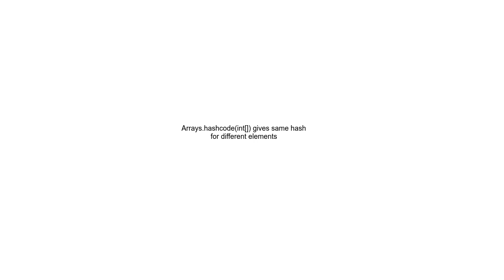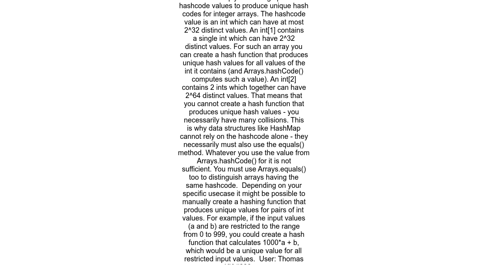Arrays hashcodeint gives same hash for different elements